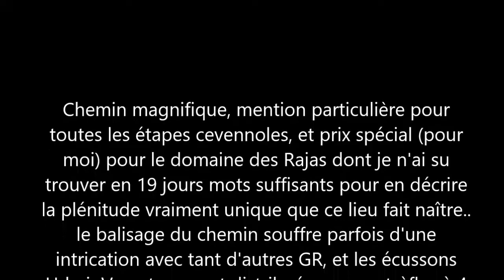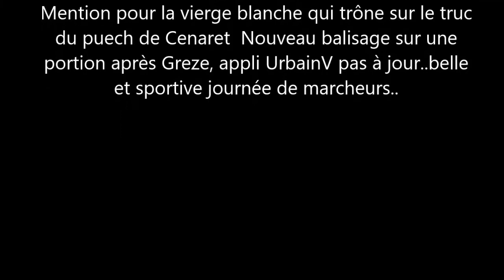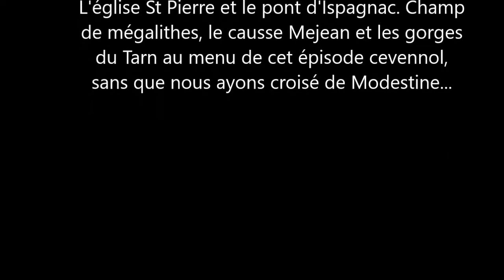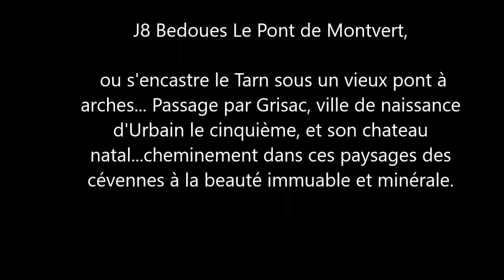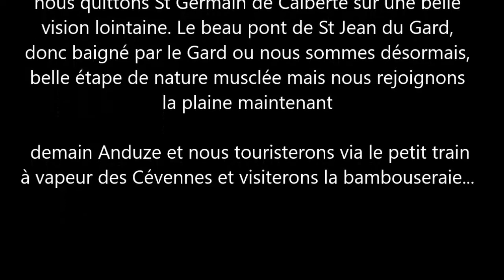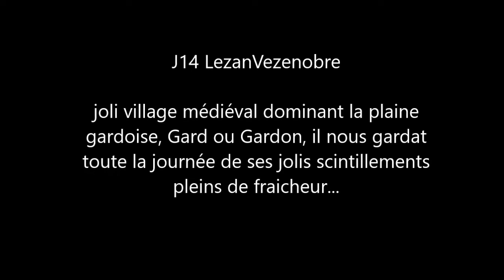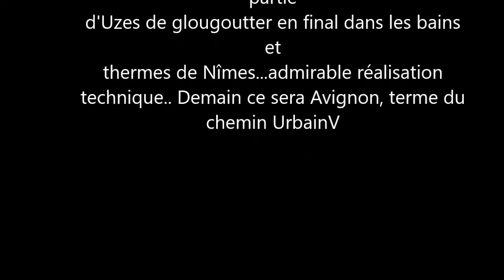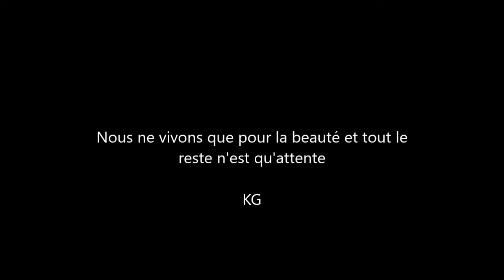Chemin UrbainV Aout 2022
Chemin magnifique, mention particulière pour toutes les étapes cevennoles, et prix spécial (pour moi) pour le domaine des Rajas dont je n'ai su trouver en 19 jours mots suffisants pour en décrire la plénitude vraiment unique que ce lieu fait naître.. le balisage du chemin souffre parfois d'une intrication avec tant d'autres GR, et les écussons UrbainV sont souvent distribués comme trèfles à 4 feuilles, nous n'avons rencontré aucun autre randonneur faisant le même chemin..En conclusion chemin à faire absolument si l'on veut offrir à ses sens ce que la nature et la culture offre de merveilleux et d'harmonieux...